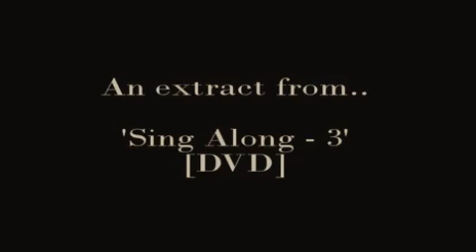BHAJANS_Shiva Shiva Shiva Shiva Shiridi Pureeswara.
Shiva Shiva Shiva Shiva Shirdi Sai Pureeshwara Shambho Shankara Shivom
Bhava Hara Purahara Puttapartheeshwara Shambho Shankara Sada Shivom
Kailasachala Bala Shiva Kala Koota Hara Bala Shiva
Keli lalasa Bala Bala Shiva Leela Tandava de Shiva

Oh! Señor de Shirdi, Te adoramos como Shiva, Parameshwara, Shambho, Shankara, Sai Shiva. Tu eres el removedor del temor y de la miseria terrenal, Tu morada es Kailas y Tu eres un gran bailarín de Tandava (La danza celestial).